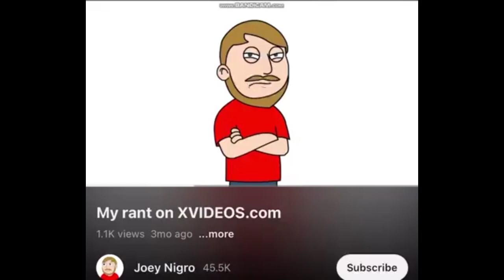Triple Trouble - Metal Sonic Section (The Kaizo Fix: Plus)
"dont do what sonic does"

Art by skellysammy
Chromatics by: CosmicWondered